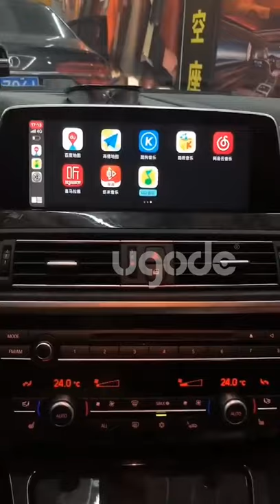Wireless car interface carplay for BMW OEM radio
1.Support wired/wireless apple carplay system
2.Support wired/wireless android auto system
3.Keep factory screen and system.
4.Support IOS airplay.
5. Support USB HD video playing.
6.Support vehicle backup camera
7.Support iphone wireless video mirrioring.
8.Support original iDrive, touchpanel and joystick.
9.Support Navigation GPS
10 .Support Siri voice control.
11.Support Mirror link .
12. DSP builtin with EQ setting.